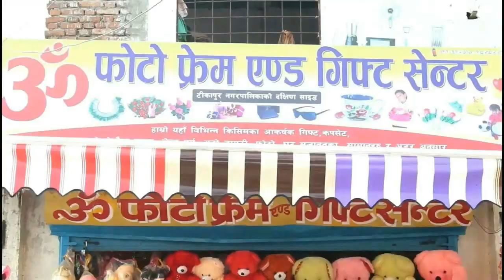Sanjay Sob Nepal Idol season 3 / प​हिलेको ग​ल्ती सुधारेर​ जादैछु : संज​य​ सोब​